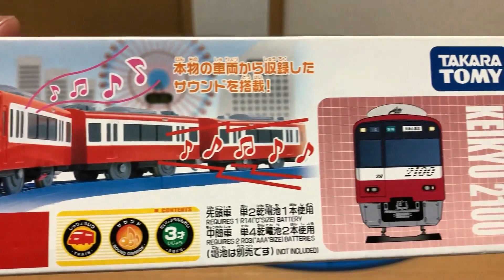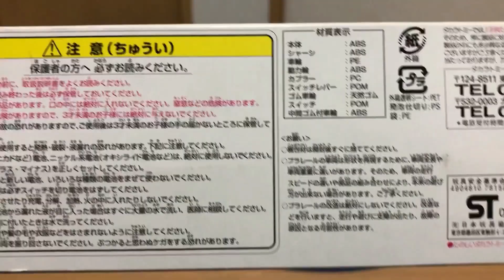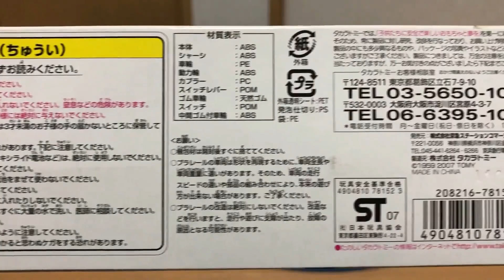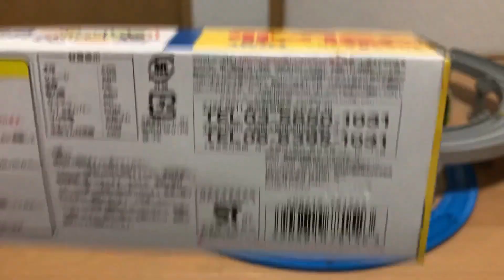【プラレール単品紹介】開封！ サウンド京浜急行2100形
■単品売りプラレールの開封動画です。　私の所有しているプラレールを紹介してきています。
今回から京浜急行電鉄です。
最初は、2007年発売のサウンド京浜急行2100形。
2016年再販品とは、行き先表示等が違うようです。
実車に搭載されていたモーターのインバータ音、通称「ドレミファインバータ」を再現していますので、走行画面は少し音量上げてお楽しみください。

  6:00（隔日）実写　　　12:00（隔日）トミカ関連　　　18:00 プラレール運転会　　　22:00 開封動画

13歳以下の方がご視聴される際は保護者の方とご一緒にご覧ください。